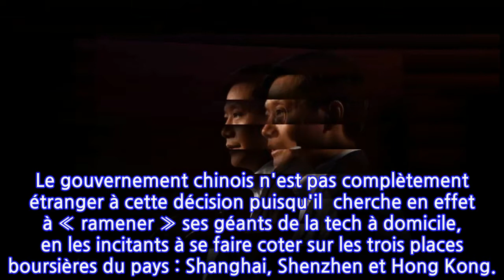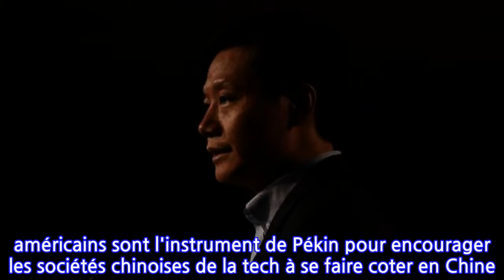Xiaomi accuse une perte trimestrielle de 1 milliard de dollars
+ VIDEO. L'ANNONCE INTERVIENT ALORS QUE LE GROUPE S'APPRÊTE À RÉALISER LA PLUS GROSSE ENTRÉE EN BOURSE D'UN GROUPE CHINOIS DEPUIS CELLE, EN 2014, DU GÉANT ALIBABA.